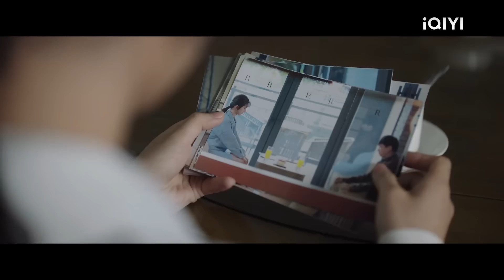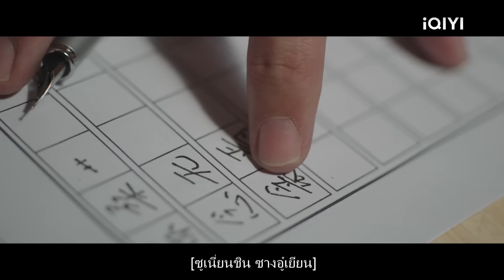🌹CEO กำลังอิจฉาเมื่อเขารู้ว่าซินเดอเรลล่ากำลังคบกับคู่แข่งของเขา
【รักอีกครั้งก็ยังเป็นเธอ】